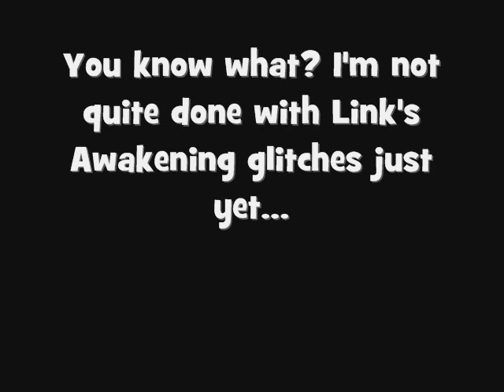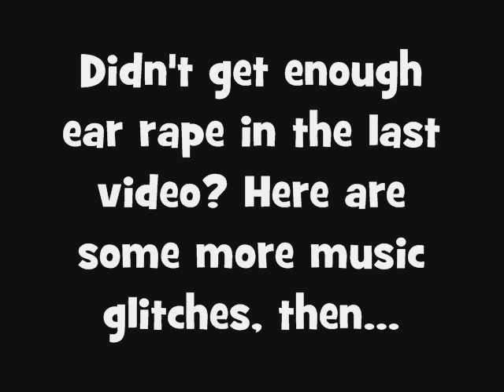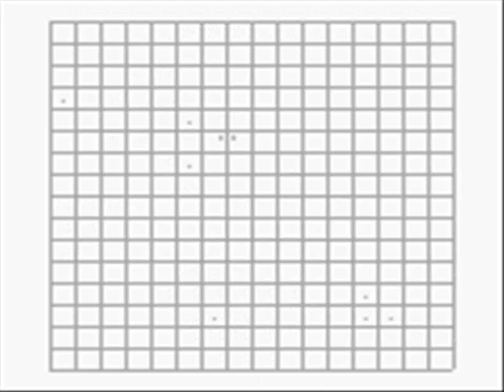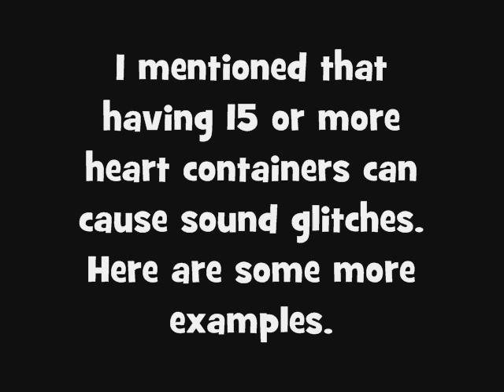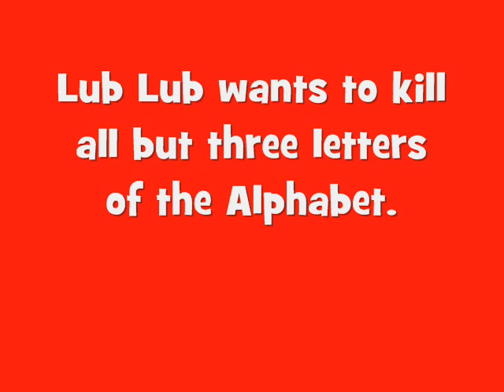Ghastly Game Glitches Extra # 2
WARNING: Do not watch this video if you suffer from epilepsy.

I'm not quite finished with Link's Awakening yet, here are some more of the many, many glitches you can discover.